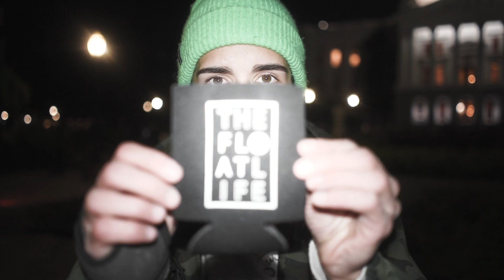Crushin' Curfew | Onewheel XR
We wanted to see how the brand new Reflective Camo HD Sidekicks looked on camera, so we hit the streets of Sacramento. A new series was born; Crushin' Curfew!

To learn more about Onewheel Accessories, make sure to visit our Onewheel Accessory Guide